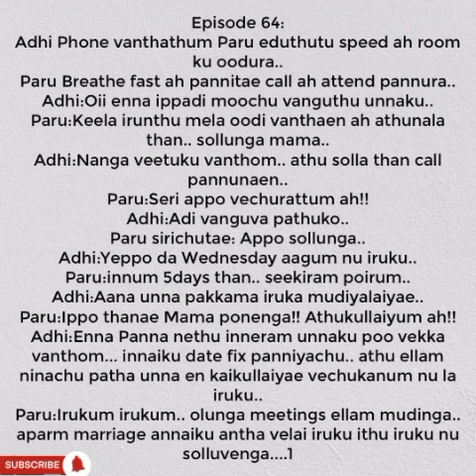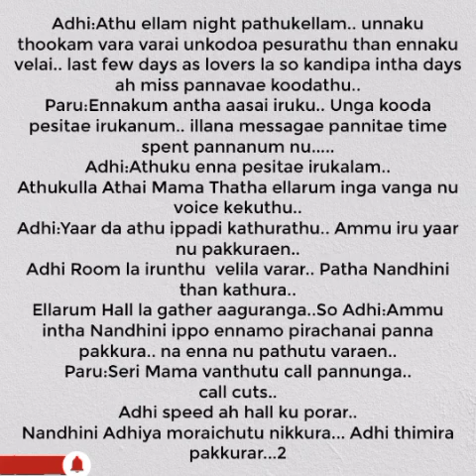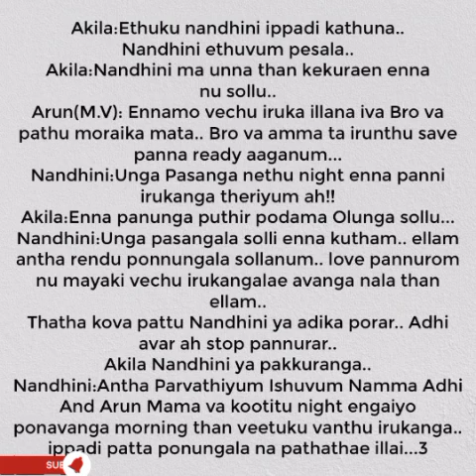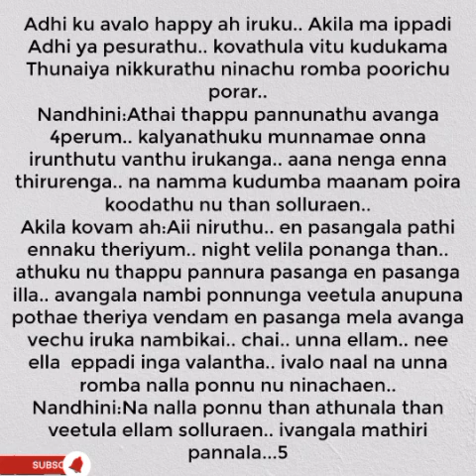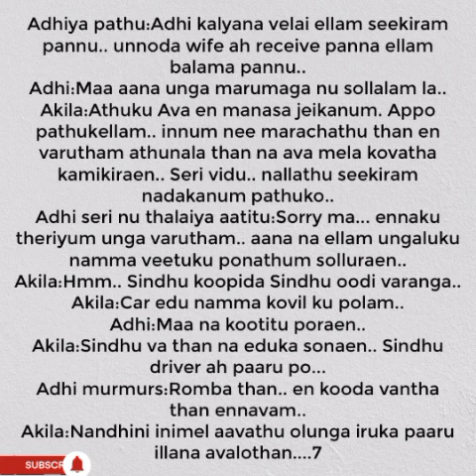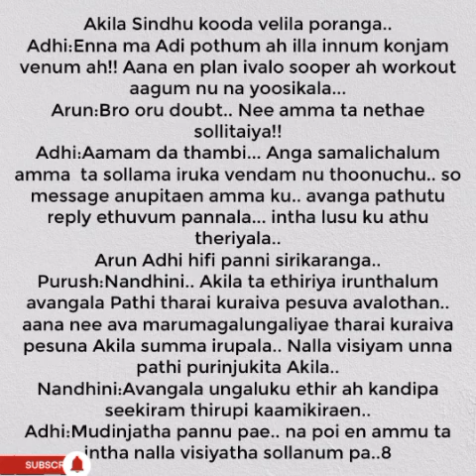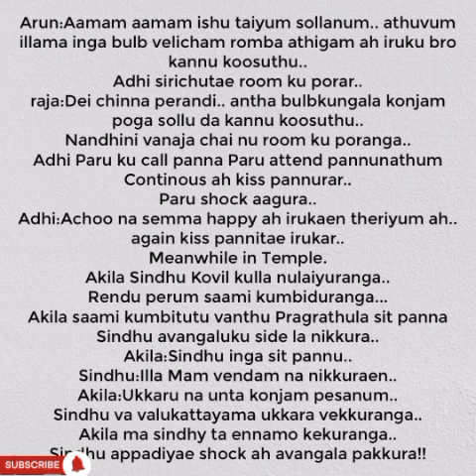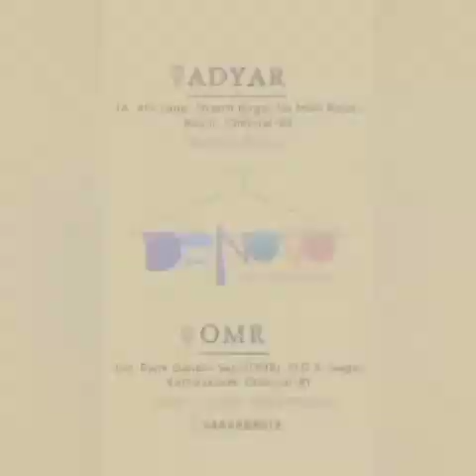Kadhal Sugamanathu || Episode 64 || Aptaletime